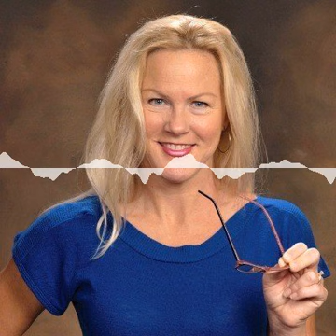Susan Hamilton, CEO OffBeat Business Media, talks about Fort Worth Event, August 30-31, for Fir...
OffBeat Business Media CEO Susan Hamilton was Tom Chesser’s featured guest on Rise Up Radio talking about faster response training, recovery training, and community support for first responders event on August 30-31 at the Birchman Baptist Church, 9100 N. Normandale St. in Fort Worth, Texas at 8 AM, entitled, ‘Developing a Bulletproof Mind and a Bulletproof Heart’.

During the interview, Chesser asked, ”In a time of escalated violence nationwide, we need to pull together. What can business owners do to help encourage a stronger community?”

Hamilton responded, "Discover the elite Founder’s Circle and take your brand across the country as they kick off a six-city tour to enhance the skills, lives, and families of firefighters, police officers, security guards, and ex-military."

The public is encouraged to attend, sit side-by-side with members of SWAT, ex-military, and their front-line protectors to learn how they are conditioned to process unsavory scenarios regularly, and healthier strategies that will improve their home life and communities they serve. Safer Communities, Safer Schools, Safer Churches, Improved Officer and Firefighter Safety and Recovery. It is Time To Respond Faster and Recover Better, To learn more go to BDIC.net.